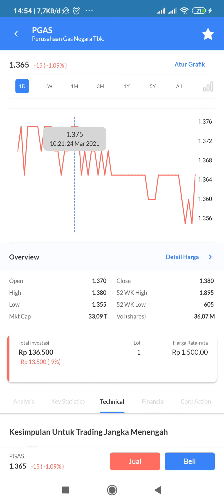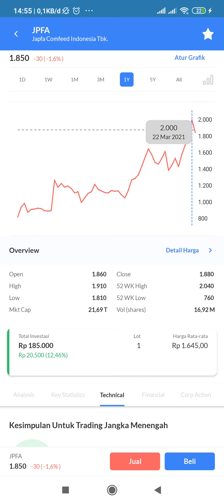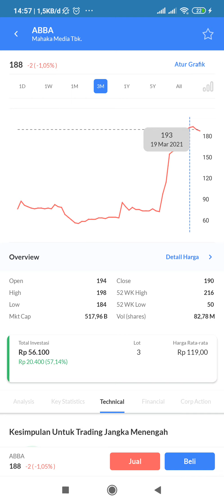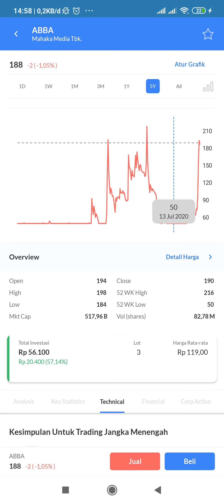Belajar Saham Cuan terus dengan ajaib